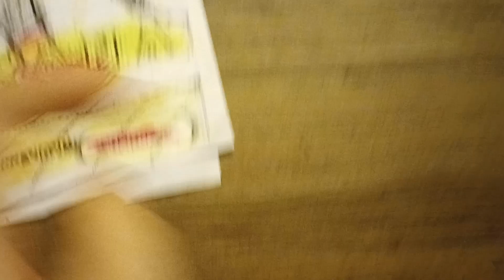Nue Fapiousa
also nue hantyouso